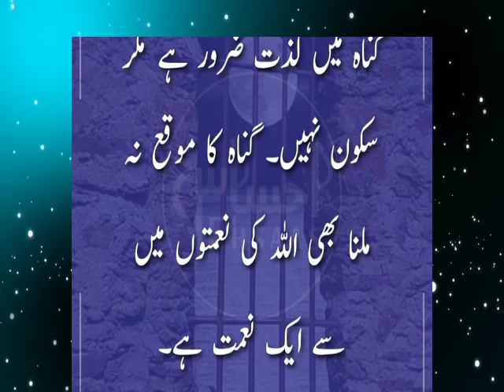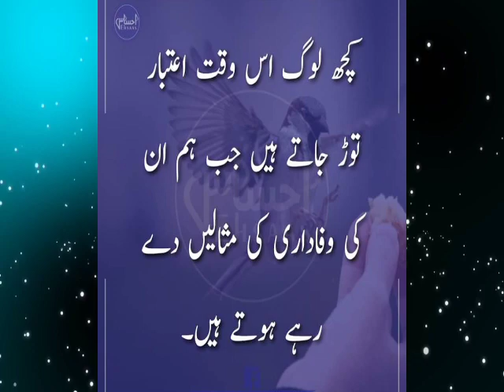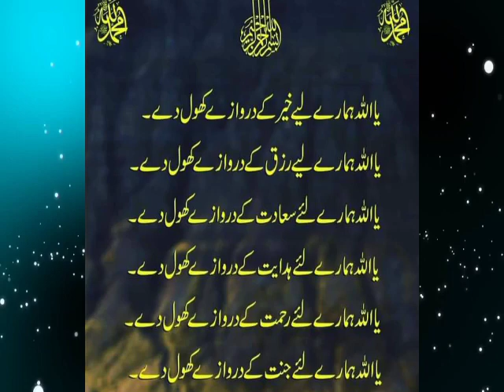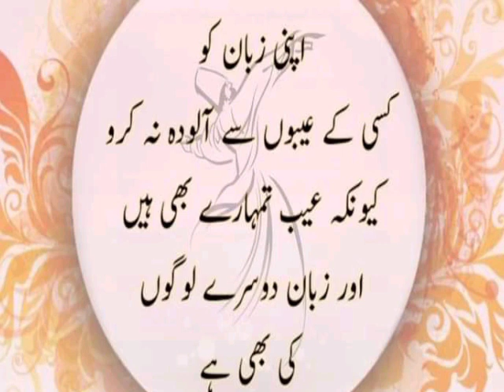jab keh na pao tu ro lya kro Allah tu sab janta ha